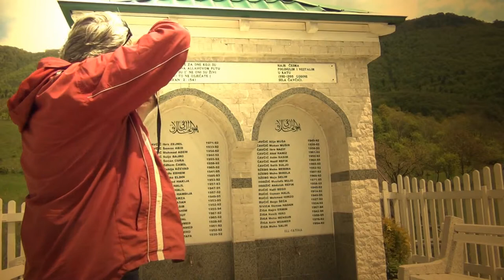Sjećanje na Šehide Studio FotoHILE -